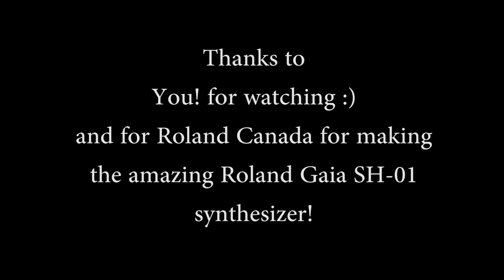Jam session: Pachabel's Canon in D played on Roland Gaia SH-01 Synthesizer by Geoff Peters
performs an entirely improvised musical performance of the popular song "Pachelbel's Canon in D Major" on his Roland Gaia SH-01 synthesizer.

Jump to minute 16:00 for the good stuff :)

Notes about this performance / video:

Some of the chords were influenced by the song "Canon in D" by Pachabel (Johann Pachelbel) composed around the year 1694! (yes, the 17th century!). This song is now popular at weddings around the world.

In this video I actually play the Canon in C major :)

C Major is a better key for the Roland Gaia since the lowest and highest notes of the Gaia are the C note on the keyboard.
For most of this video, I play the song up the octave.

Are you a Gaia user? If you would like a free copy of the Sample and Hold patch I created and saved in this video, please email me at I would love to connect with other Gaia users and share / trade patches with you all.

Are you a student filmmaker? No problem! Please include a credit to "Music by Geoff Peters (geoffmobile.com)". Please send me a note at with your request and I'll dropbox you the original WAV file of the entire performance.

Feedback appreciated!

Cheers,
Geoff

Filmed on a Sony Cybershot RX100 MK2 at ISO 800.
Audio recorded direct into Zoom H1, no post-processing was done to the audio.
Video edited using Adobe Premiere Pro CS5.5 on a Windows 7 Dell PC (Intel i7 and USB 3.0 for a faster workflow).